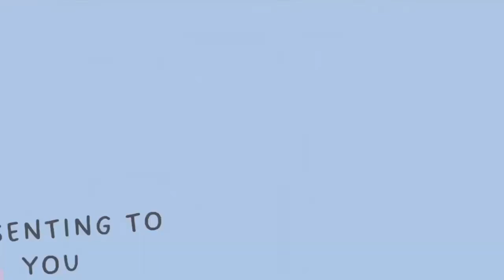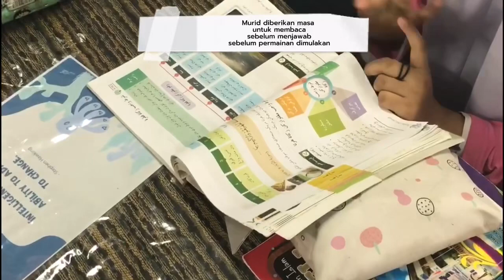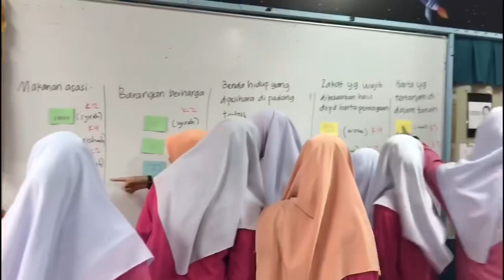PAK-21 : MIX AND MATCH